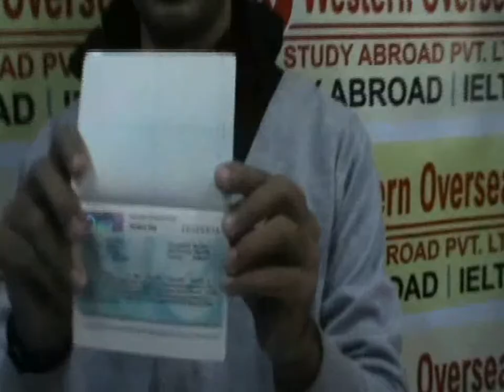New Zealand Visa Success - Western Overseas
Mr. Sahib Singh did IELTS from Western overseas and got 5.5 band. After that he applied for New Zealand through western overseas. Within 7 working days he got his visa. So this is his feedback video about Western Overseas. In this video he thanks to western overseas and suggest to all students to apply from western overseas who wanna go to Abroad.

Pardeep Balyan (MD)
Western Overseas Study Abroad Pvt. Ltd.
Head office: Ambala city
Address: Scf 22 , Vikas Vihar, Ambala City
Corporate office: Chandigarh
Address: SCO-68-70-Sec-17 C, Chandigarh
Our Facebook page: western overseas study Abroad Pvt. Ltd.